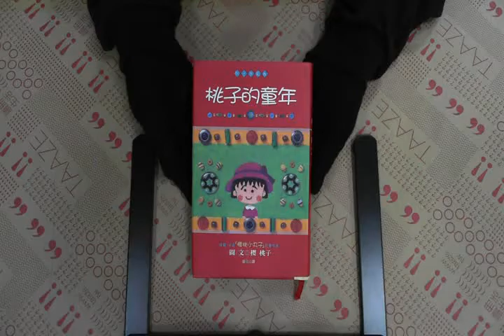TAAZE｜桃子的童年 二手書書況 9571019186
TAAZE｜讀冊生活網路書店「桃子的童年」，找二手書請至